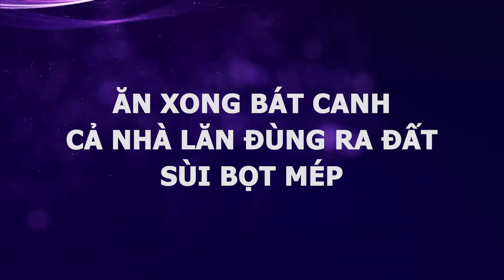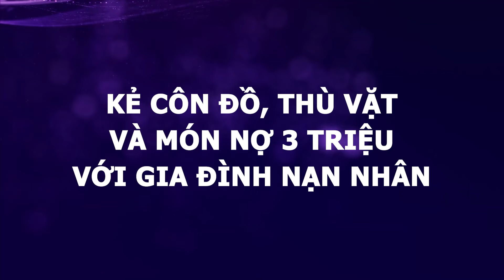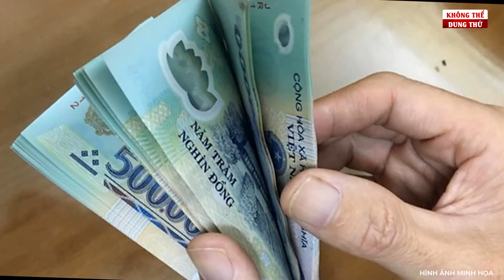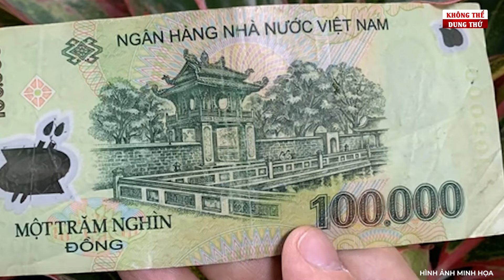Mâu thuẫn nợ nần, đầu độc 5 người trong gia đình hàng xóm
Sau khi ăn lại bát canh thừa từ ngày hôm qua, cả gia đình 5 người tại   bản Nà Luông (xã Yên Hoa, huyện Na Hang, tỉnh Tuyên Quang) lăn đùng ra giãy giụa, vì buồn nôn, khó thở. Sau đó một cháu nhỏ đã thiệt mạng, Vậy có điều gì ẩn khuất trong bát canh thừa này,  nếu đây là một vụ hạ độc thì kẻ thủ ác là ai? Hắn đã bỏ gì vào trong bát canh đó? Và hành trình truy bắt kẻ thủ ác ra sao? Câu trả lời sẽ có ngay sau đây.
✅ KHÔNG THỂ DUNG THỨ chuyên tổng hợp những vụ trọng án ly kỳ, hấp dẫn nhất Việt Nam với nhiều tình tiết bất ngờ. Cùng với đó là những câu chuyện phá án của công an - khắc tinh của tội phạm, những vụ án chấn động dư luận, hành trình đưa những kẻ phạm tội ra ánh sáng. Thông qua những vụ án để thấy rõ những âm mưu thủ đoạn của kẻ phạm tội, nhằm rút ra những bài học và tuyên truyền, giáo dục đạo đức con người. Lên án những hành động sai trái, góp phần xây dựng đất nước bình yên, hạnh phúc. Bảo đảm an ninh trật tự, an toàn xã hội.